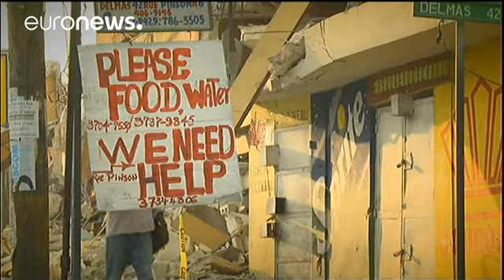Oxfam sommé de s'expliquer sur un scandale sexuel en Haïti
Des employés de l'ONG ont engagé de jeunes prostituées à Haïti lors d’une mission consécutive au séisme qui avait ravagé le pays en 2010 …